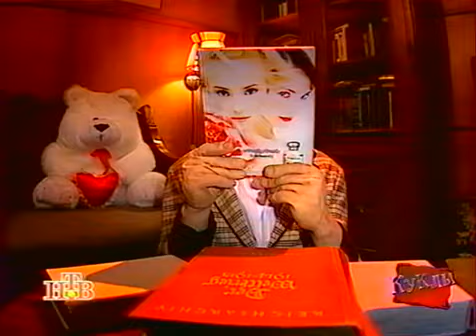Куклы - Вредные советы | 23 серия (01.07.1995)